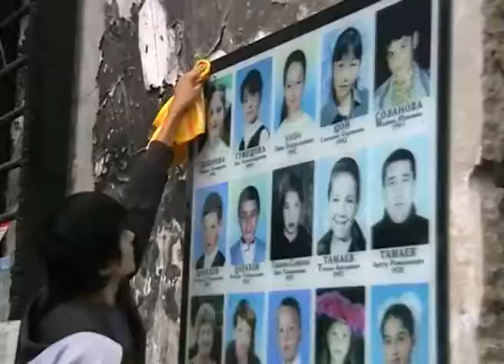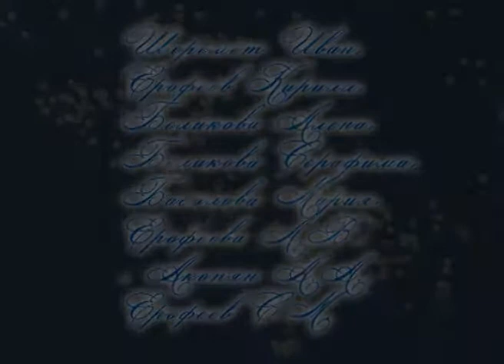Листья падали в сентябре